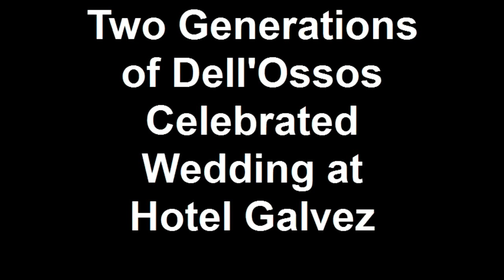Two Generations of Dell'Ossos Celebrated Wedding at Hotel Ga